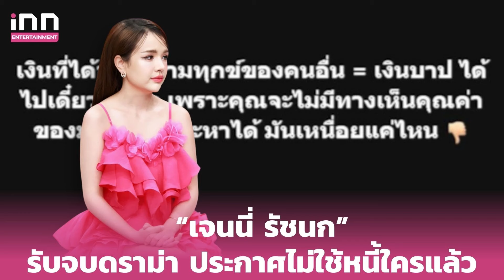“เจนนี่ รัชนก” รับจบดราม่า ประกาศไม่ใช้หนี้ใครแล้ว หวังครอบครัวเหมือนเดิม | iNN Entertainment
เป็นการออกมาเปิดใจผ่านสื่อครั้งแรกในรายการ แฉ สำหรับ “เจนนี่ รัชนก หรือ เจนนี่ ได้หมดถ้าสดชื่น” กับประเด็นดราม่าภายในครอบครัว